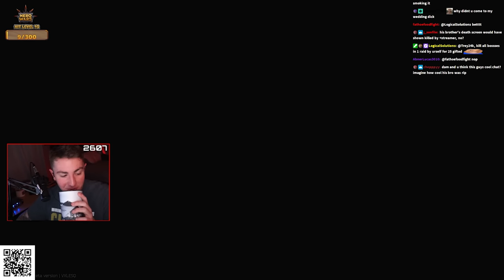PRE-WIPE BOSSES Giving GODLY LOOT - Escape From Tarkov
📌(Gun Builds, Settings, Guides etc.)

CHAPTERS
00:00 Intro
00:30 Full Gameplay